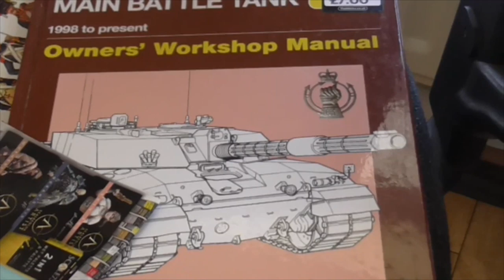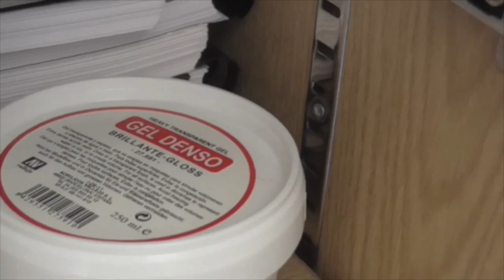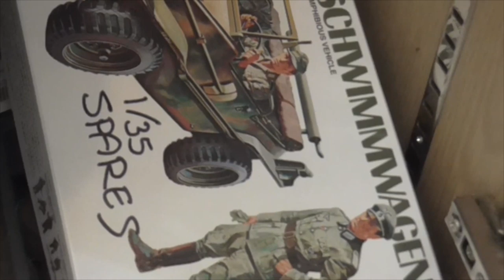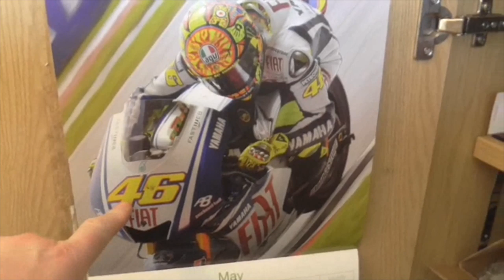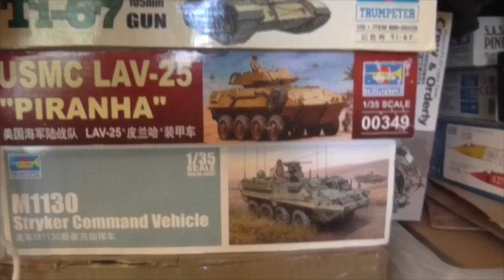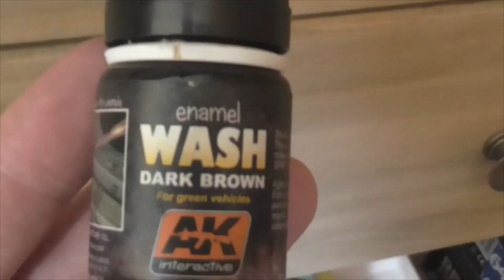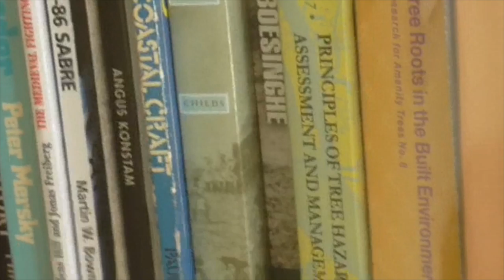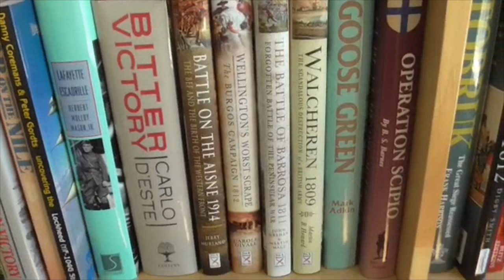Quarantine Challenge Studio Tour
Hi all,
I was nominated by Michael of the Hamilkar Barkas channel to show my workshop/mancave/studio as part of the Quarantine Challenge scale modellers showing their work area . So here is my own as always more waffle than substance !  And I would like to recommend Greg from Greg Reilly 1/35 Scale Models and Paul from Military Modeller Paul . Thanks for taking a couple of days out your life to watch this video !
Regards Gav.